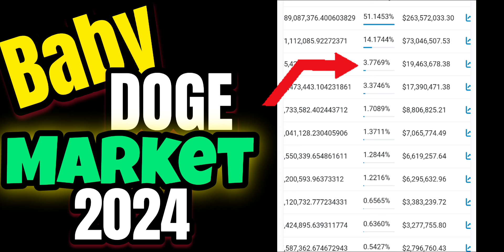Baby Doge Coin Aceptado para Metodo de PAGO 2024 Mira los Holders y Quemas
2024  Caraveomedia Studios | Victor Caraveo